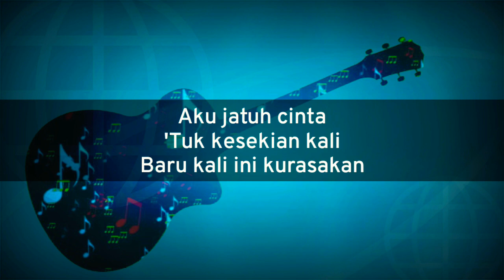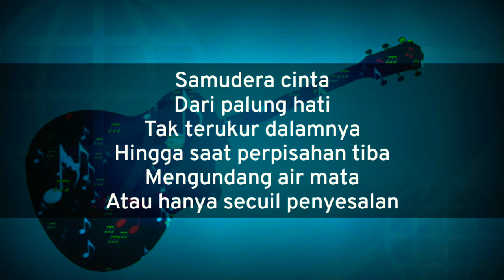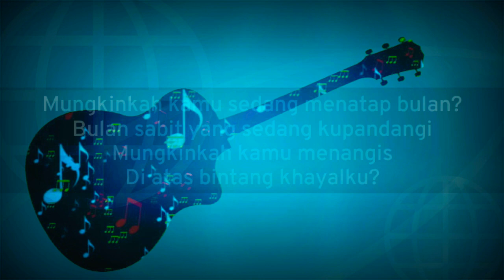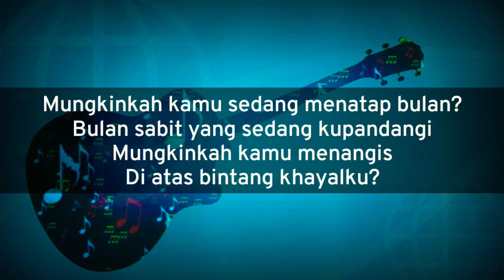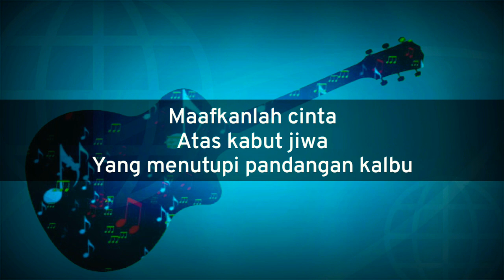lagu cinta - dewa 19(karaoke lower key)